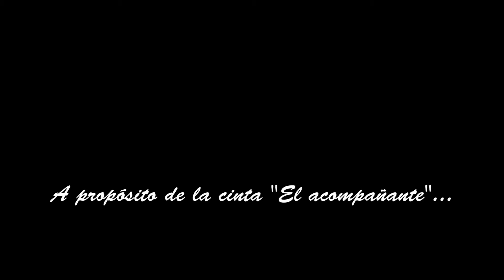Entrevista a Armando Miguel Gómez desde la Agencia Cubana de Noticias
Ya está en nuestra redacción Armando Miguel para responder las preguntas de nuestros usuarios. y en nuestra cuenta de twitter @ACN_Cuba